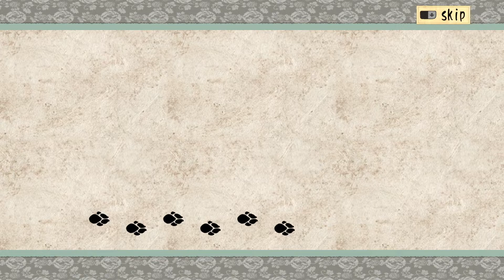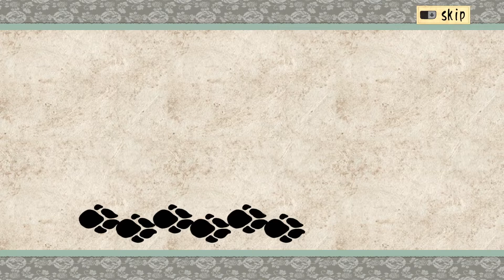Okami HD Part 66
Kamui, Yoshpet, and Ponc'tan

Final Devil Gate Gauntlet (1st)